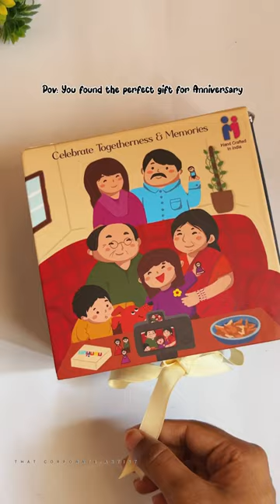Anniversary gift | wooden dolls, peg dolls of bride and groom| cute gift ideas